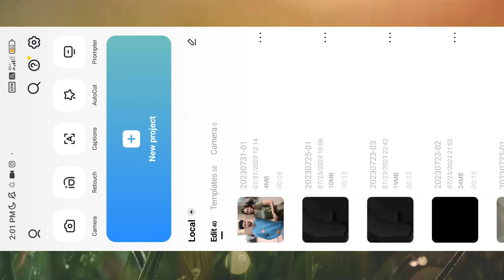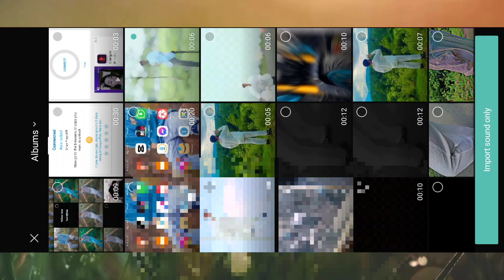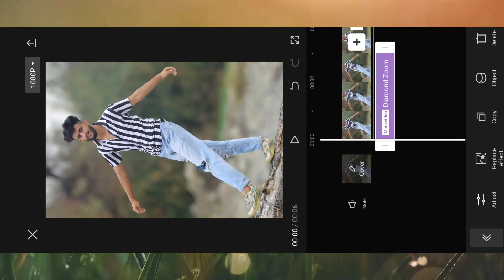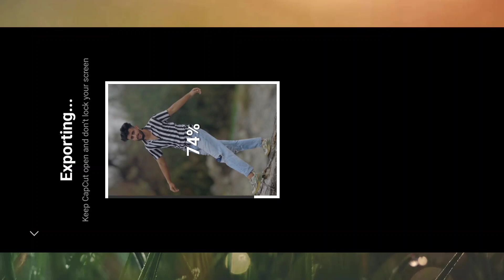camera man jaldi focus karo Instagram reels tutorial | Instagram reels Editing | capcut tutorial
Camera man jaldi focus karo instagram reels video editing
camera man fucus karo fanny video
cameraman jaldi focus karo video kaise banaye
meraman jaldi focus karo reels video editing
meraman jaldi focus karo instagram reels tutorial
camera men fucus karo audio
Cameraman jaldi focus karo photo edit
Gun clapping sound reels tutorial
Gun clapping reels tutorial
Reels blur video editing
Reels slow motion video editing
Capcut Template video
New Capcut Template video
Cameraman jaldi focus karo instagram reels tutorial | instagram reels trending video editing